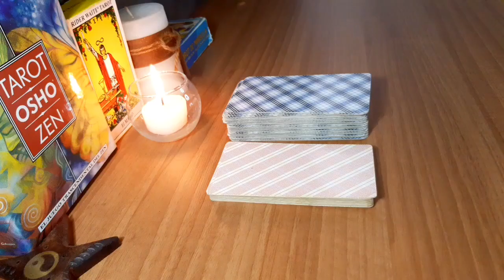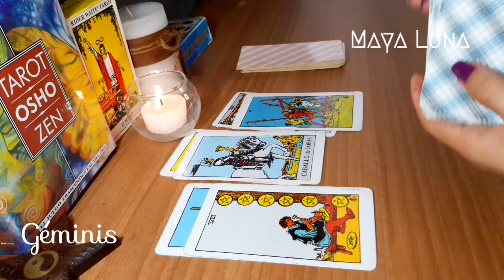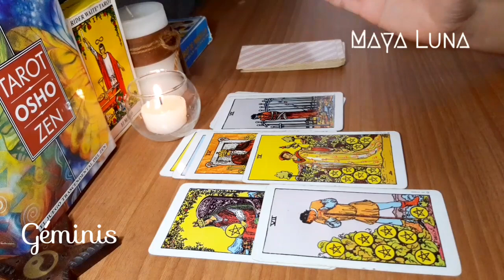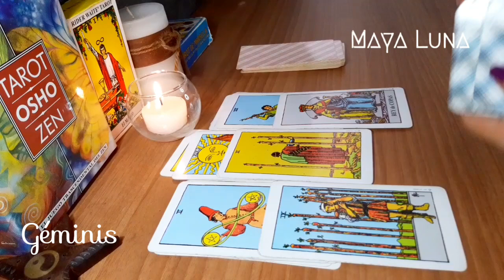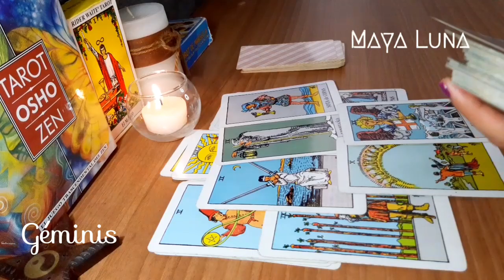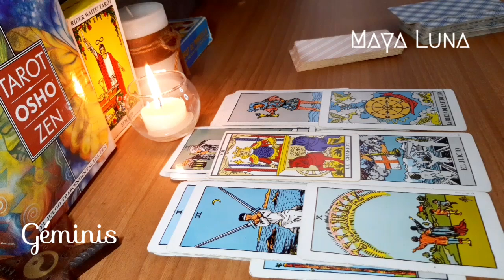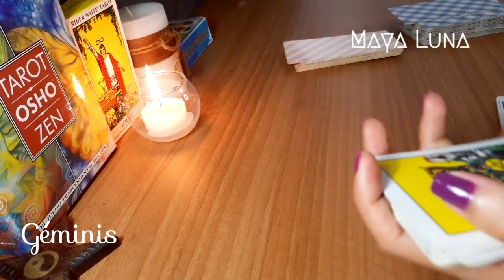GÉMINIS 💜 NUEVA OPORTUNIDAD CON ESE AMOR PERO DEBES HACERLO DIFERENTE ESTA VEZ | HORÓSCOPO MAYA LUNA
Horóscopo del 20 al 26 de septiembre para Géminis de sol o ascendente
Logros que generan envidias. Para las parejas las tentaciones estarán a la orden del día. Si estás soltero, se abre una posibilidad de reconciliación, pero solo funcionará si lo hacen diferente.